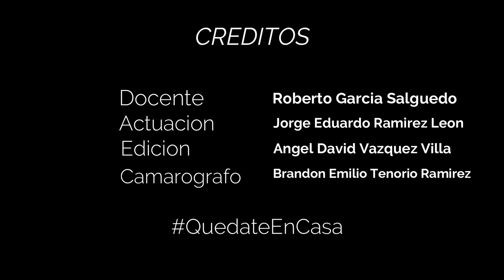Categoría: Ecológicos Plantel: Aquiles Serdán